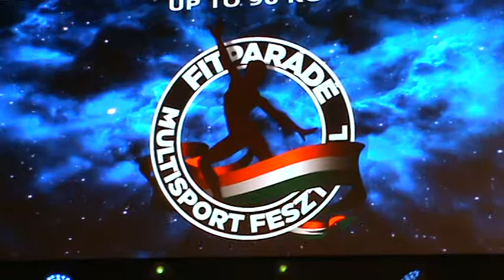2018.10.14-FITPARÁDÉ-video-91-PAÁL MODE -Paál László